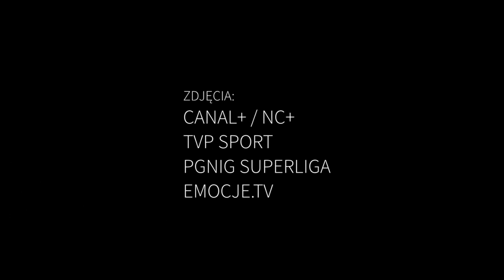Michał Potoczny | MMTS Kwidzyn